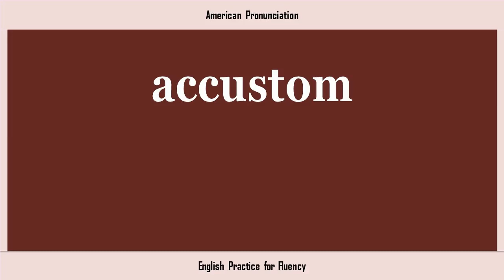accustom, How to Say or Pronounce ACCUSTOM in American, British, Australian English